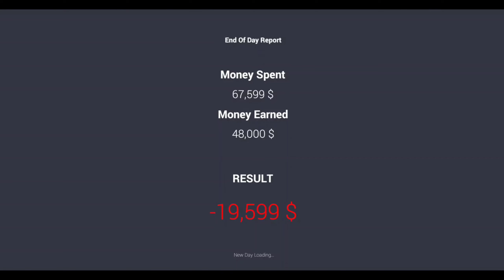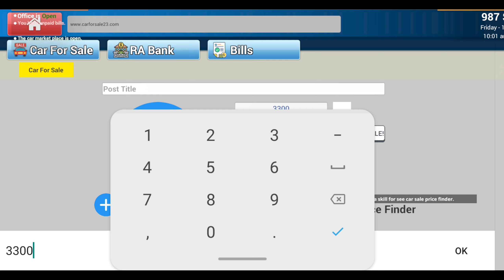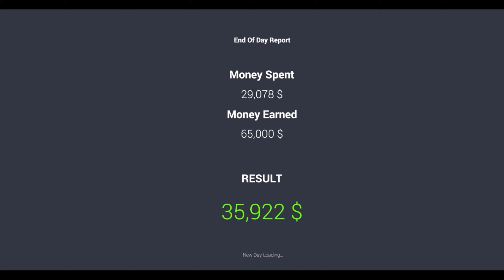Finally Found The Real Car for Sale Simulator 2023 Mobile | Hindi